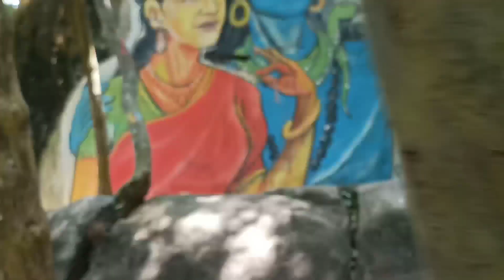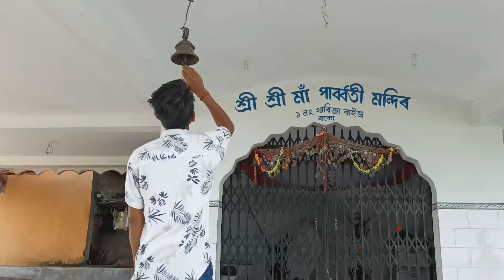Parbati Temple || Boko || 100k.mtr Cycling Ride || North Eeast India 🇮🇳|| Mr poor VLOG#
agar app iss video ko skeep karke dekhega to asli mja nhi ayega